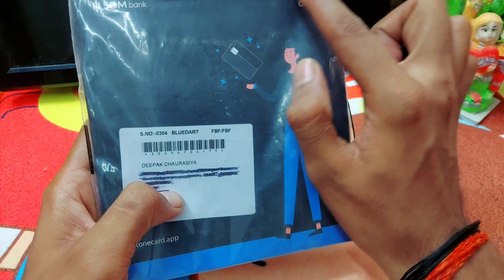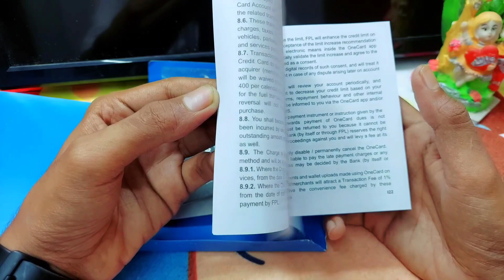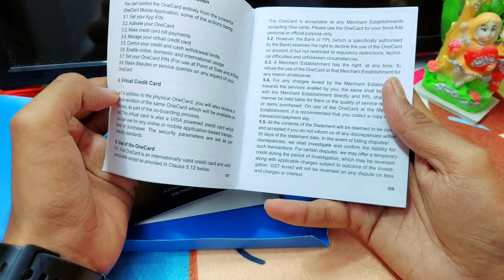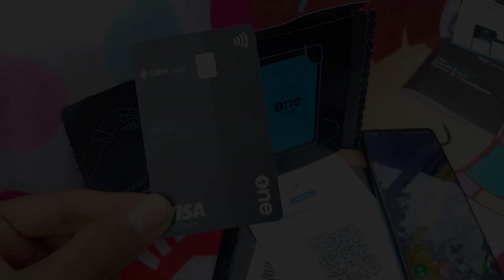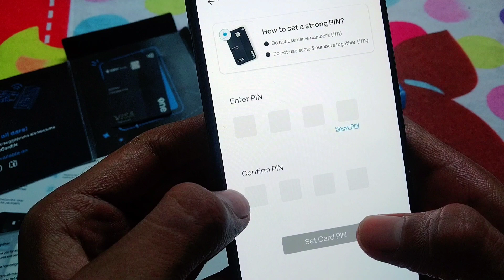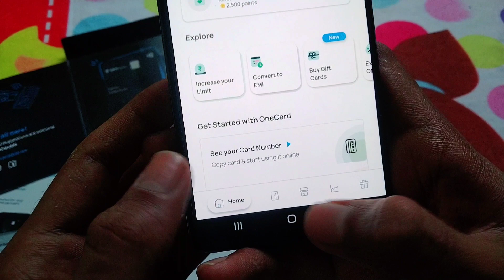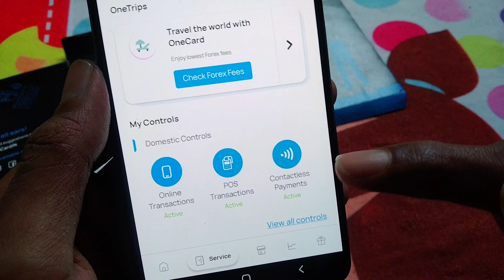One Card Credit Card Unboxing and Activation Live | one card credit card activate kaise kare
Your Queries.."

One card credit card unboxing and activation
One card credit card activate kaise kare
one card credit card pin generation